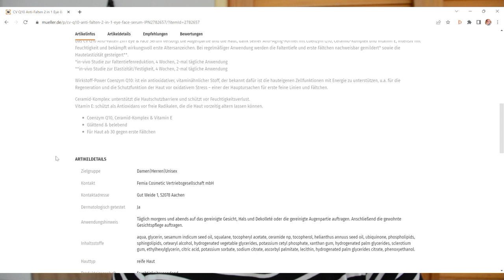Q10 Anti Falten 2 in 1 Serum von Cadea Vera von Müller